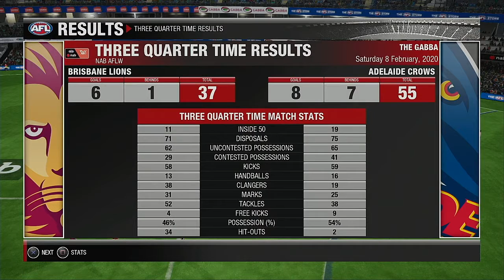AFLW 2020 Season Round 1 Brisbane Lions VS Adelaide Crows